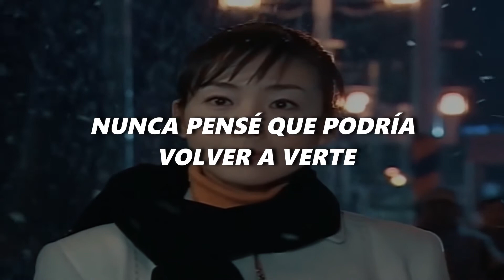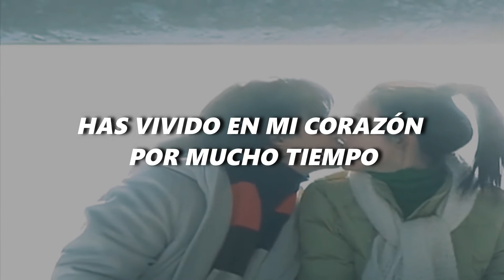RYU - My Memory (sub español)